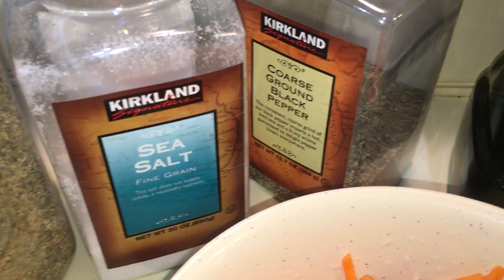Tasty Easy Jicama Mango Carrot Salad Recipe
Jicama Mango Carrot Salad Recipe
1 Jicama
1 Mango
1 Jalapeno pepper
2 cups of Grated Carrots
Chopped Parsley
1 Lemon Lime
Olive Oil
Salt and pepper
Mixed herbs/seasoning
Sweetener (optional)

Wash and peel the fruits and vegetables.
Dice the seeded jalapeno.
Cube the mango.
Slice the jicama into matchsticks.//

In a deep plate add the diced jalapeno pepper.
Add the chopped parsley.
Squeeze half of the lemon lime
Sprinkle salt and black pepper
Drizzle the olive oil
Add the sweetener
Add the mixed herbs/seasoning
Combine
Add the jicama.
Mix well.
Add the carrots.
Mix
Add the mango cubes.
Sprinkle more mixed herbs
Keep building the salad until all the ingredients are added.
Garnish with the chopped parsley
Sprinkle more mixed herbs on top.